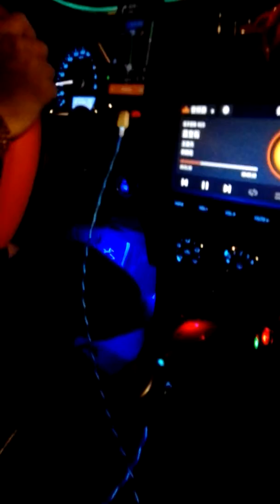Going for hotpot dinner in RT Mart Jinmao middle road haikou